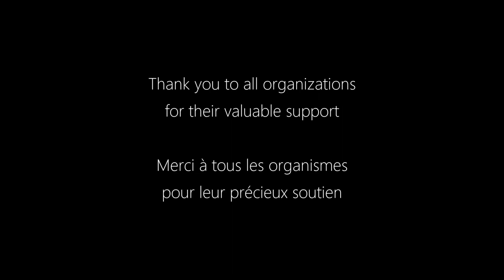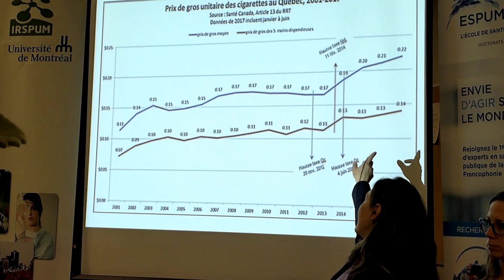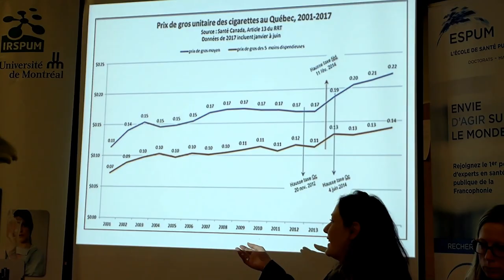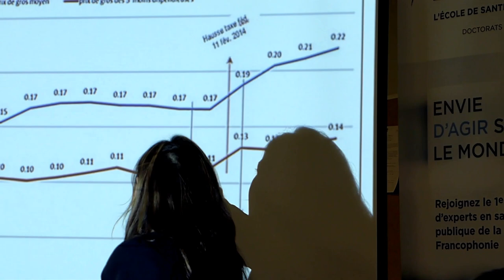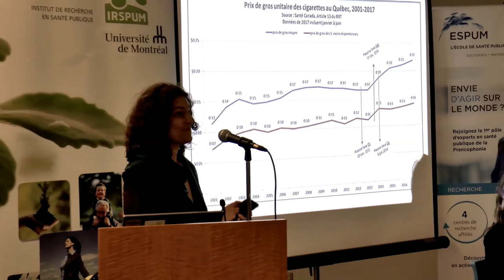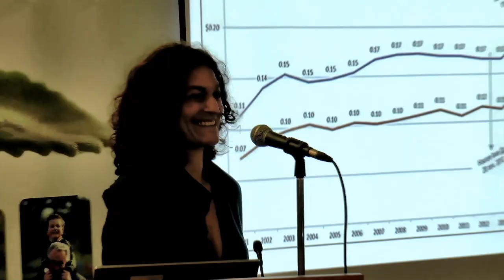Symposium ISIS: Panel d'experts sur les politiques publiques et les inégalités sociales de tabagisme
En février 2018, l’équipe du projet Interdisciplinary Study of Inequalities in Smoking's (ISIS), chapeauté par la Professeure Katherine Frohlich, avec la collaboration de l’Institut de recherche en santé publique de l’Université de Montréal (IRSPUM) et l’École de santé publique de l’Université de Montréal (ESPUM) ont organisé un symposium portant sur les politiques publiques et les inégalités sociales de tabagisme. Cet évènement a permis à des chercheurs, étudiants, professionnels et intervenants en santé publique, décideurs de politiques publiques et membres de la communauté d’échanger sur la thématiques des politiques publiques et des inégalités sociales de tabagisme.
Dans cette vidéo, un panel d’experts (Flory Doucas, Coalition québécoise pour le contrôle du tabac; Rebecca Haines-Saah, University of Calgary; Annie Montreuil, Institut national de santé publique du Québec; Sébastien Beaudet, Carrefour familial Hochelaga) discute des implications des politiques publiques sur les inégalités sociales de tabagisme.
In February 2018, the Interdisciplinary Study of Inequalities in Smoking's (ISIS) team, led by Dr Katherine Frohlich, with the collaboration of University of Montreal's Institute of Public Health Research (IRSPUM) and School of Public Health (ESPUM) held a symposium on public health policies and social inequalities in smoking. This event permitted researchers, students research users, practitioners, decision-makers, NGOs, and members of the community to critically discuss and reflect on how to design future public health policies to reduce social inequalities in smoking.
In this video, a panel of experts (Flory Doucas, Coalition québécoise pour le contrôle du Tabac; Rebecca Haines-Saah, University of Calgary; Annie Montreuil, Institut national de santé Publique du Québec; Sébastien Beaudet, Carrefour familial Hochelaga) discuss the implications of public policy on social inequalities in smoking.